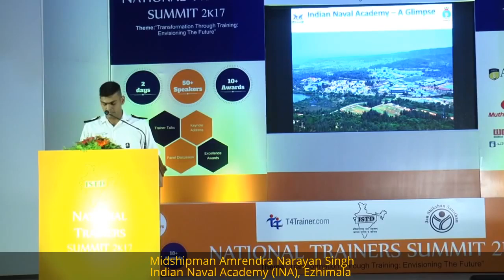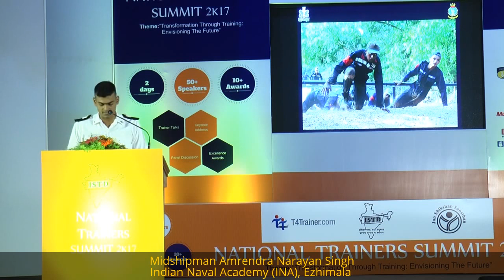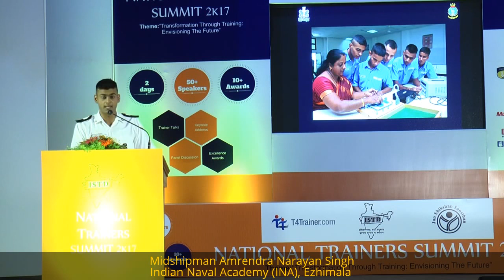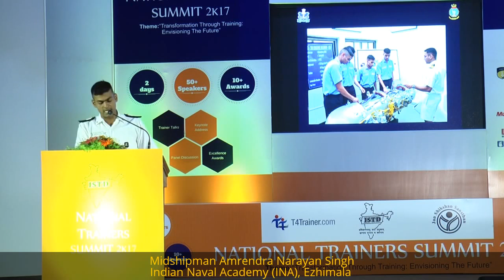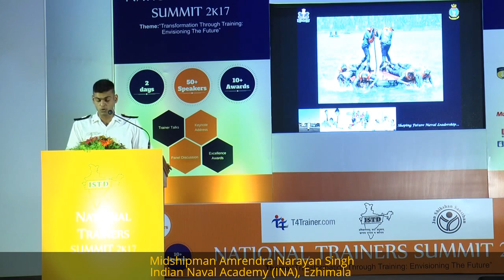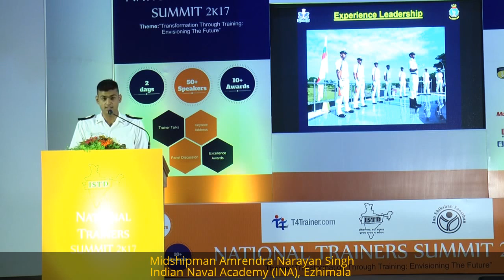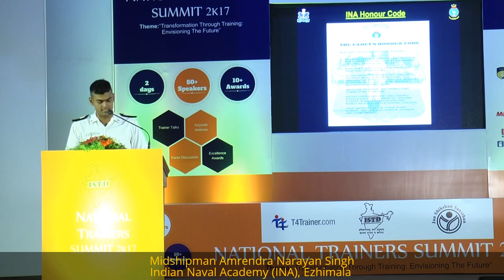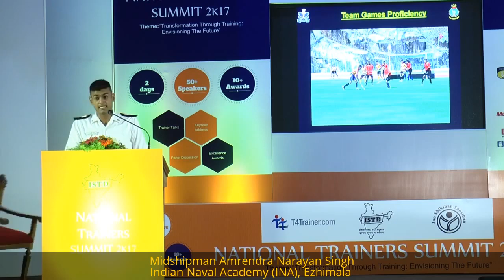Shaping Future leadership: Training men at arms : Midshipman Amrendra Narayan Singh ,INA, Ezhimala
A delegation of two Cadets and an Officer from Indian Naval Academy (INA), Ezhimala participated in the National Trainer's Summit 2017 organised under the aegis of Jan Shikshan Sansthaan (JSS), an affiliate of Ministry of Human Resource Development and Indian Society for Training and Development at CUSAT International Seminar Complex on Thursday, 23 February 2017.

ABOUT NTS2K17 :The NATIONAL TRAINERS SUMMIT 2K17 , jointly organised by ISTD Kochi Chapter , JSS Under MHRD Tvm and T4trainer.com , held at International Seminar Complex, Cochin University of Science and Technology , Kochi on 22-23rd February 2017 . The two days of the event was filled with trainer talks, keynote sessions, panel discussions, expo pavilion and excellence awards to celebrate the lives in training and education. The summit had embraced ''Transformation through Training: Envisioning the future'' as its main theme. Sub themes included alternative learning & training styles, pedagogical advancements, future of training with technology, corporate Learning & Development and life skills.

About T4Trainer.com : T4Trainer.com is India's premium portal to hire Trainers, Mentors, Educators and Consultants, across domains hassle free. Selected as one amongst NASSCOM's 10K Startups, the portal has won APJ Abdul Kalam Edu Startup Award in 2015. Upholding the virtues of integrity, quality and transparency, our returning clients and happy testimonials motivate us to march forward.